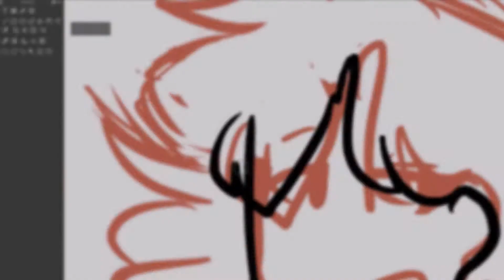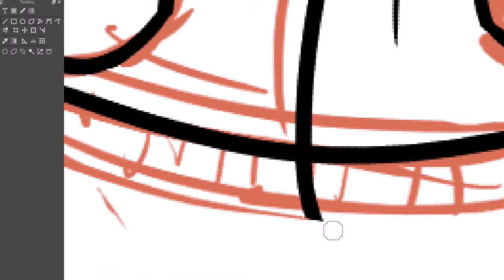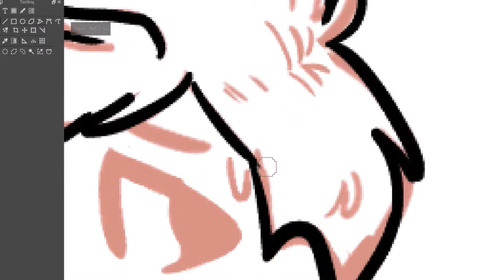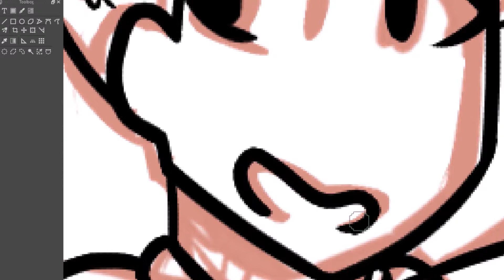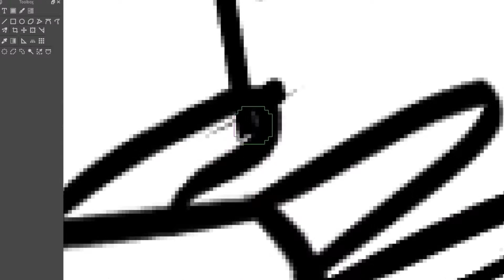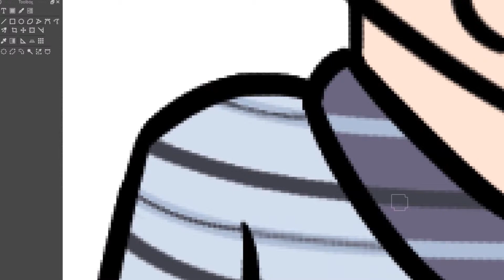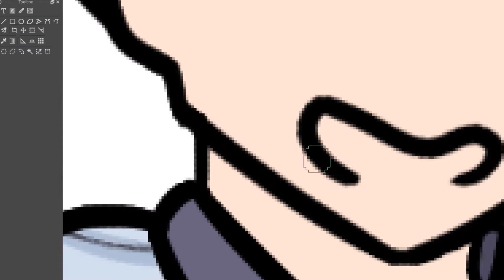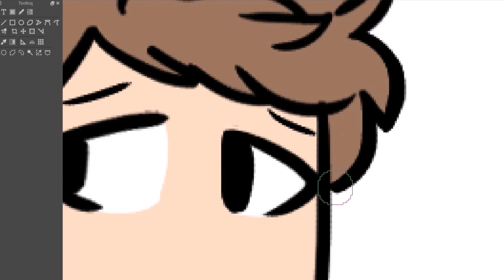Evan and Connor || Speedpaint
wh oop s how is this so long

Ik nobody really watches my speedpaints and thats totally fine bc theyre pretty boring and long but theyre good editing practice and i like making them

I spent so long deciding the music and it doesnt really match with the video but fuck it

i wanted to use more glass animals songs but i couldnt really find any

Programs used: Krita, wmm, hitfilm 4 express